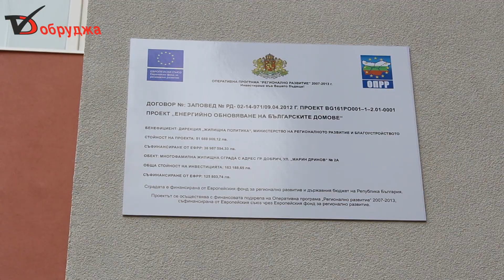Собственици на апартаменти в центъра се похвалиха с успешно саниране